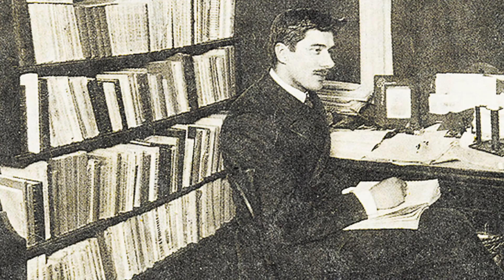Корней Чуковский интересные факты